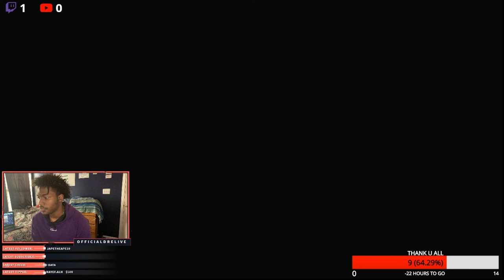GHOST OF TSUSHIMA WALK THROUGH PART 8 ENJOY!!!!!!!!!